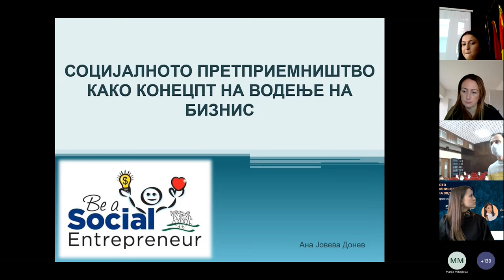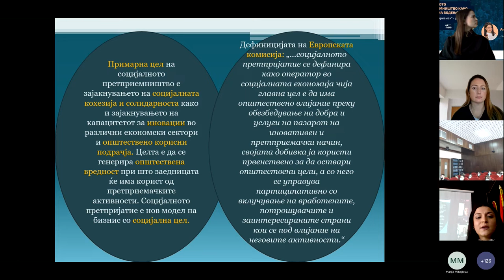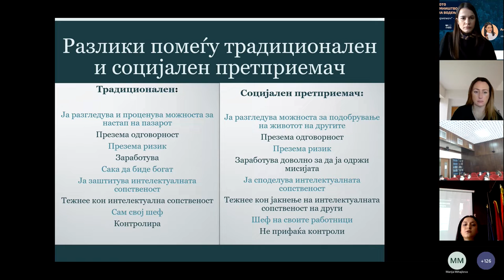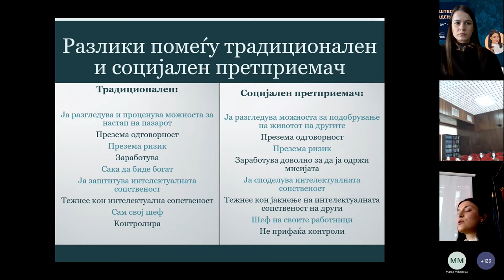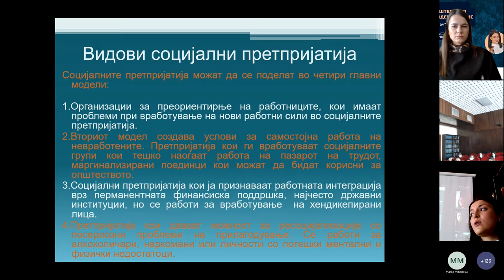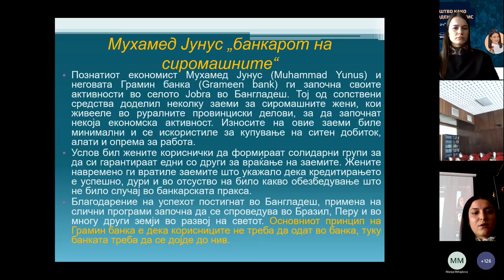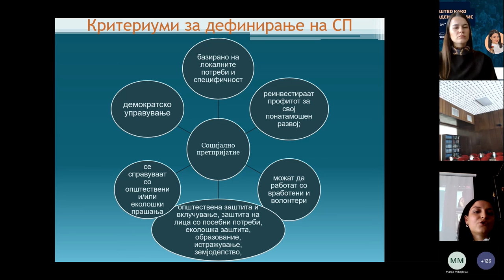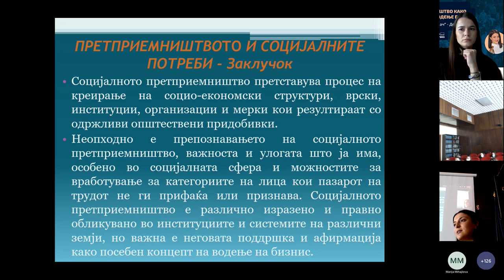Социјалното претприемништво како концепт на водење бизнис – Ана Јовева Донев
Ден 1 -  Претприемач, да се биде или не!